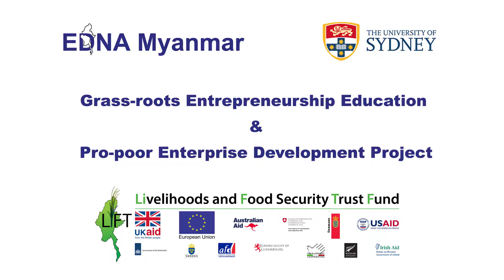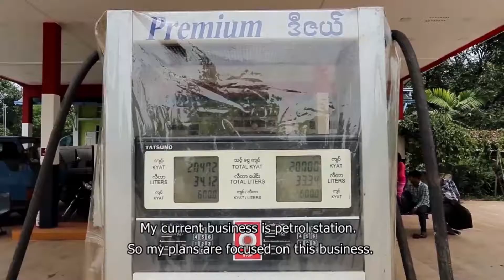Nan Kyar Wint Shwe From Petrol Station